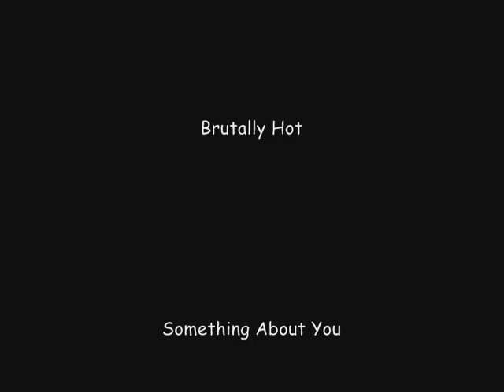Logan & Maxie-Feels Like Tonight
Logan & Maxie from General Hospital